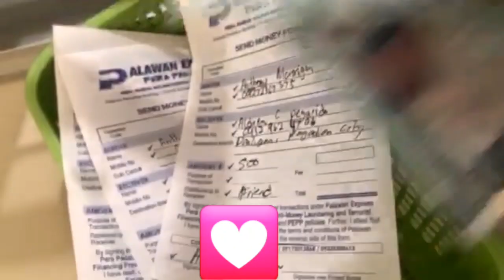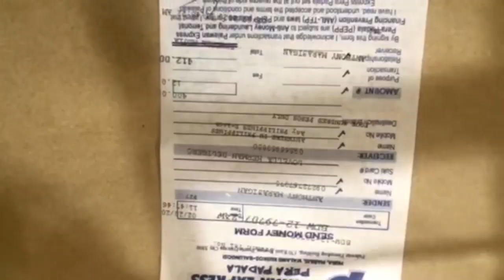PALAWAN EXPRESS PERA PADALA || PAY IT FORWARD || YOUTUBE SALARY || KITTY'S ALLIANCE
Do small things with great LOVE! Congratulations to the winners! Thanks to my superchatters @ambot saimo ,@Marivet Boysillo, @Shine Weather ,@KILLER WHALE, @An Nie in United States of America ,@Melanie Sweden , @Rubys Foreign Family, @Nene Bloggers in Sweden ,@Selyn Arons, @Rhebhecz QB, @Norphil Homestead.
And to all our dear friends here in Yt even the silent watchers, Thanks to each and everyone of you for the time, love and friendship. God bless us all!😍

Never get tired of doing small things for others, Sometimes those little things occupy the biggest part of their hearts.